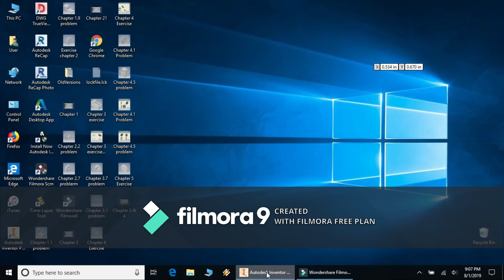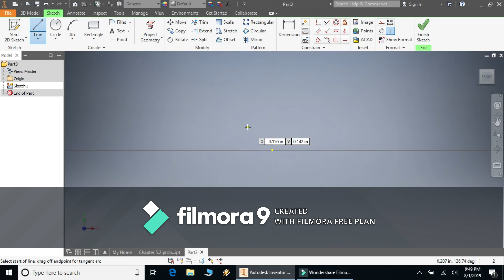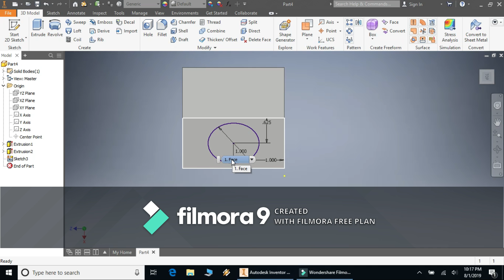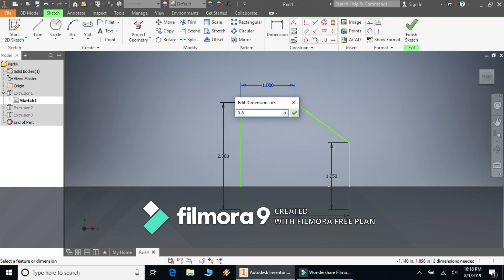3D Chapter 5 problems